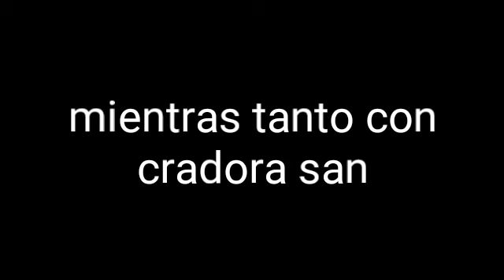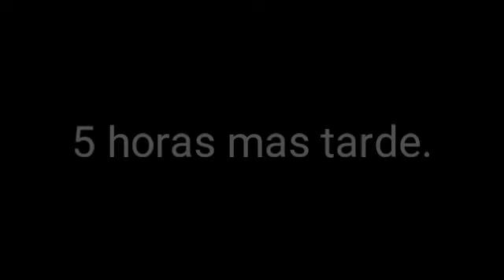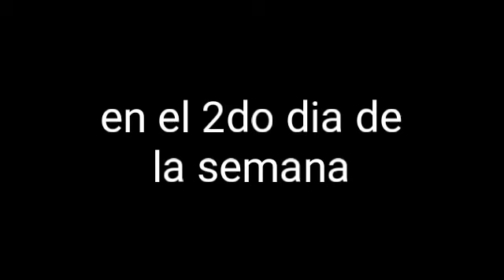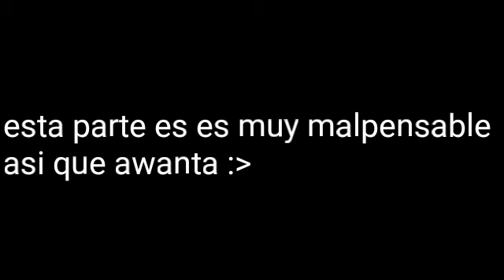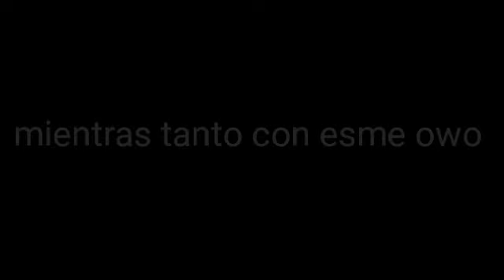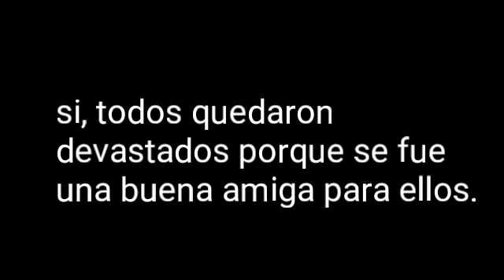Si esmeralda regresara por una semana qwq... (Original) GL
Canciones utilizadas:
Doki doki ost
Corpse party ost
Deltarune ending